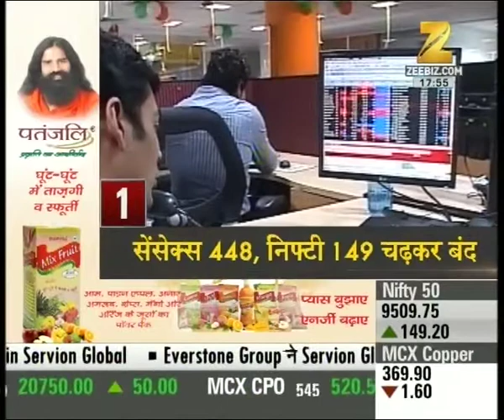Headline @ 6 PM | Sensex ends at record high, up over 400 points; Nifty closes above 9500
Sensex ends at record high, up over 400 points; Nifty closes above 9500. Watch the full segment for more details.